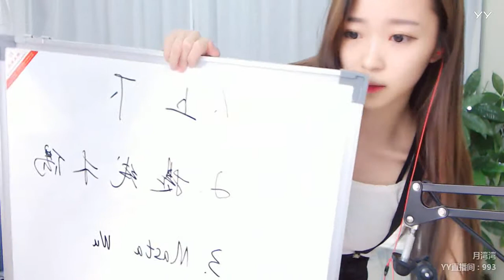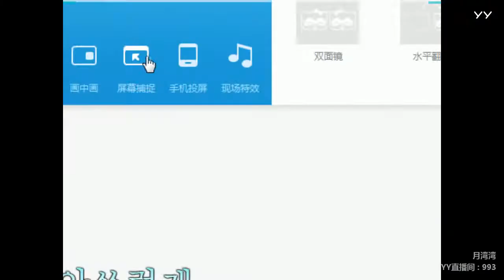YY LIVE 燃舞蹈 湾湾 -《燃舞蹈》（Artists Singing・Dancing・Instrument Playing・Talent Shows)